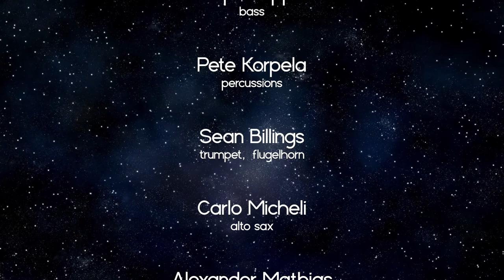"The Look Of Love" by Burt Bacharach - REARRANGED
Leah Zeger - lead vocals, violin
Maurizio Metalli - keyboards, vocals
Nick Mancini - vibraphone
Zack Albetta - drums
Cooper Appelt - bass
Pete Korpela - percussions
Sean Billings - trumpet, flugelhorn
Carlo Maria Micheli - alto sax
Alexander Mathias - tenor sax
Ambrogio Frigerio - trombone

Arranged & produced by Maurizio Metalli - L.A. Music Sessions